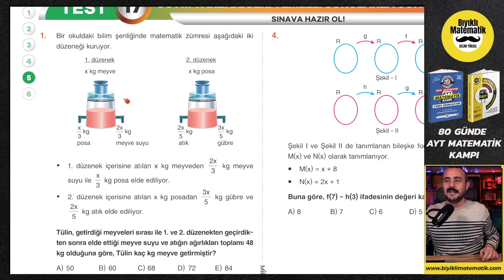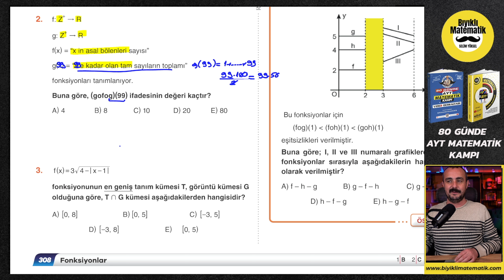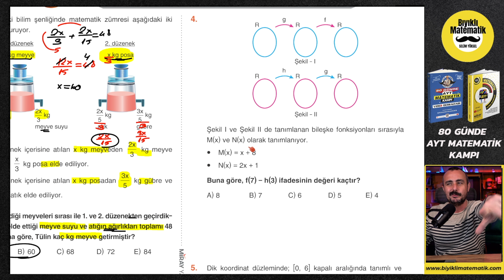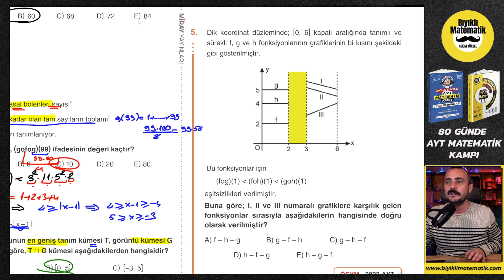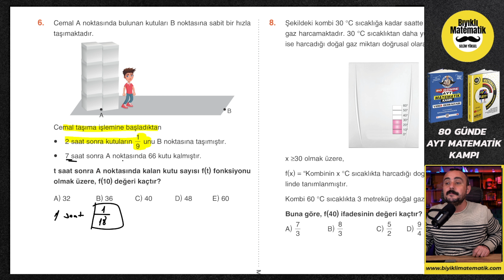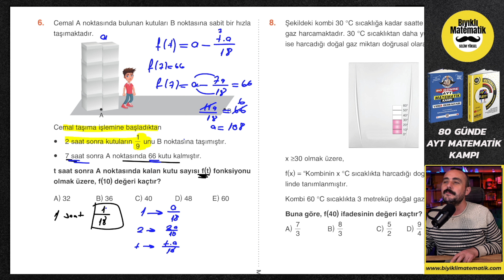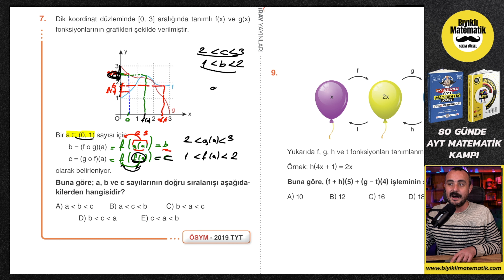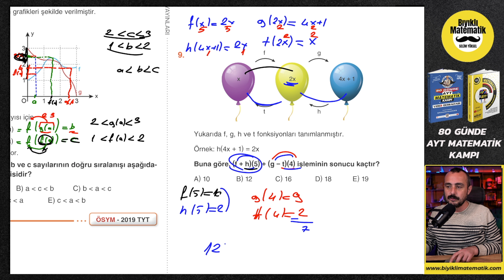Fonksiyonlar Kampı | Miray Yayınları TYT Soru Bankası Fonksiyonlar Test 17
satış adresinden ulaşabilirsiniz.